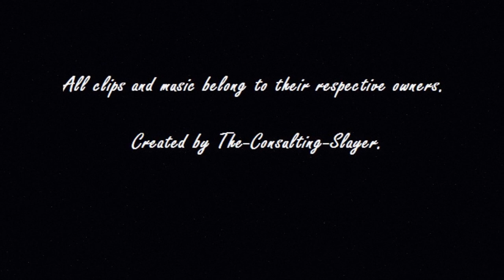You will remember me - A Tribute to Buffy Summers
Buffy The Vampire Slayer belongs to Warner Bros. and Joss Whedon.

My first ever fanvid and first time using any movie making program so of course, I had to pay tribute to the legend herself, Buffy Summers. I hope you Enjoy it!